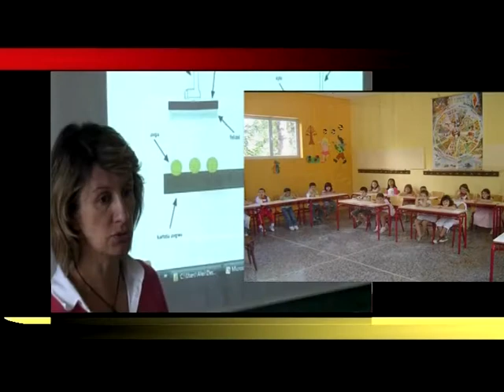ΔΗΜΟΤΙΚΟ ΣΧΟΛΕΙΟ ΑΦΩΝ ΜΑΛΤΕΖΟΥ